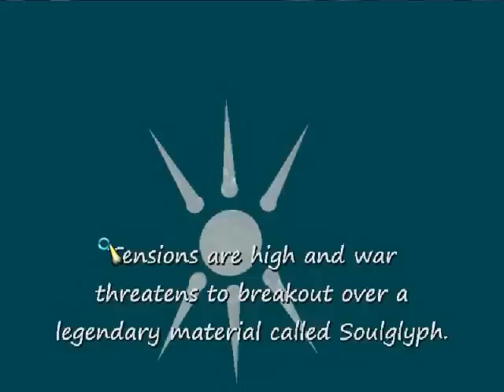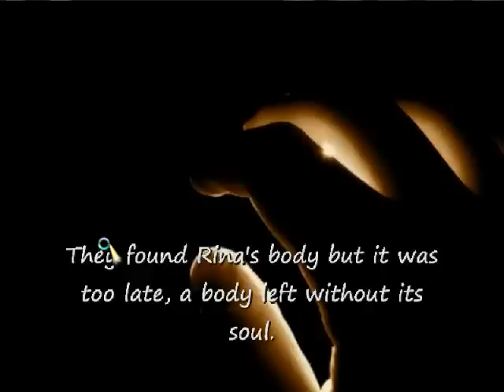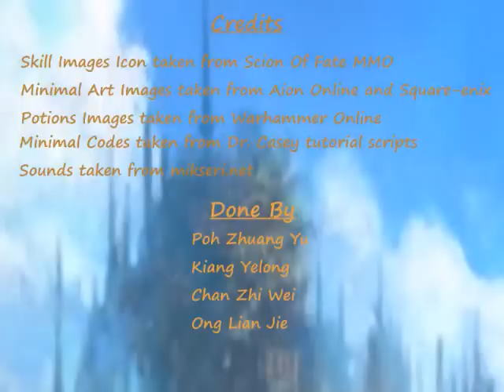Game Title - The Lost Glyph (SIM UOW Grp assignment 2 )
Done by Chan Zhi Wei
                Zhuang yu
                Alvin Kiang
                Ong Lian jie